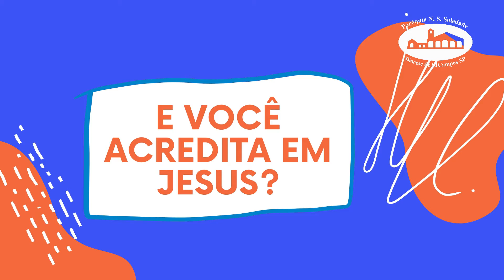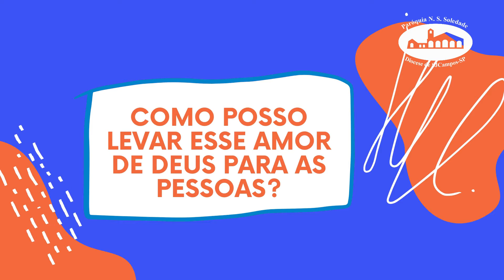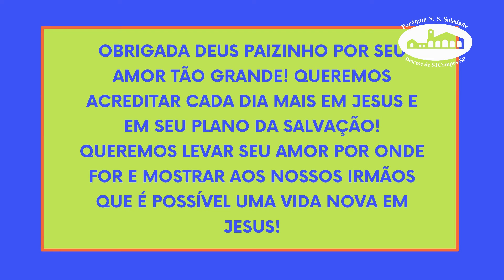Evangelho do Quarto Domingo da Quaresma